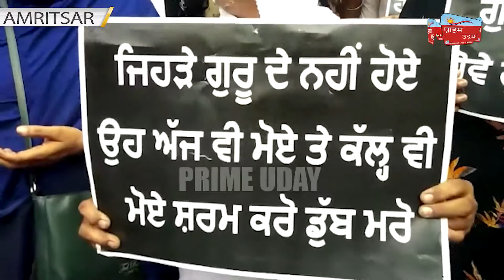AMRITSAR - ਪਾਵਨ ਸਰੂਪਾਂ ਸਬੰਧੀ ਜਾਂਚ ਕਮਿਸ਼ਨ ਦੀ ਮੁਕੰਮਲ ਰਿਪੋਰਟ ਭਾਈ ਲੌਂਗੋਵਾਲ ਨੇ ਕੀਤੀ ਜਨਤਕ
ਸ਼੍ਰੋਮਣੀ ਕਮੇਟੀ ਦੀ ਵੈੱਬਸਾਈਟ ਤੋਂ ਹਰ ਕੋਈ ਵੇਖ ਸਕੇਗਾ ਜਾਂਚ ਰਿਪੋਰਟ